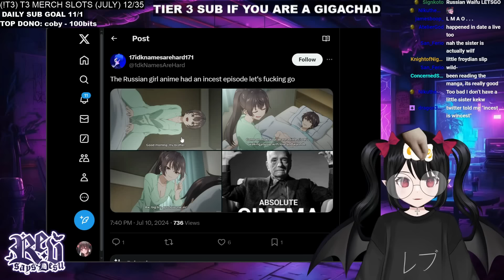I KNEEL 😭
A scene from the anime "Alya Sometimes Hides Her Feelings In Russian" has gone viral and the creators shared a png of it.